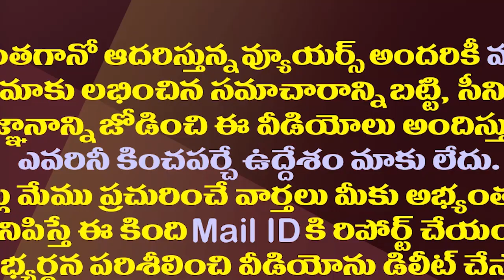జగన్, చంద్రబాబు వల్లే కాలేదు..పవన్ కు అంత సీన్ ఉందా||Nobody hit telagana in by 3 leaders